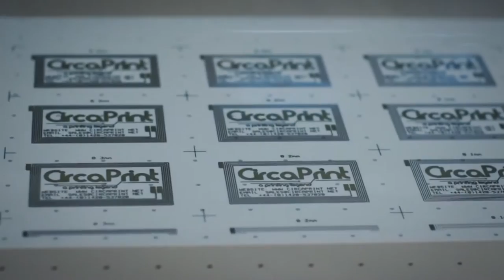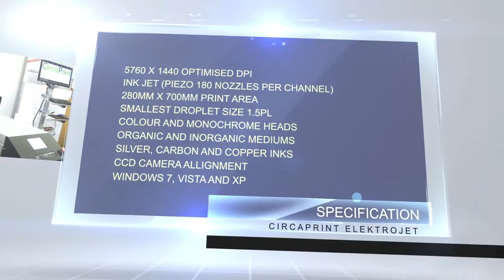Elektrojet Printed electronics printer Circaprint&Makerstuff